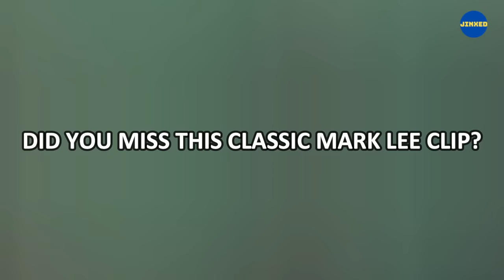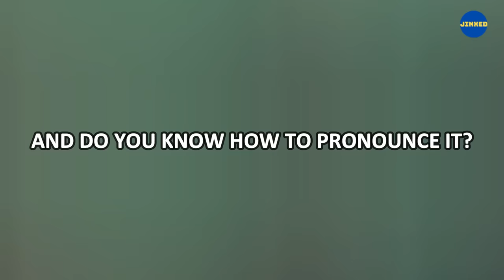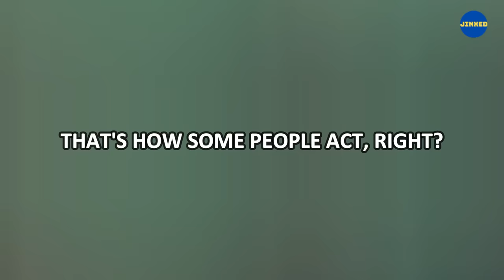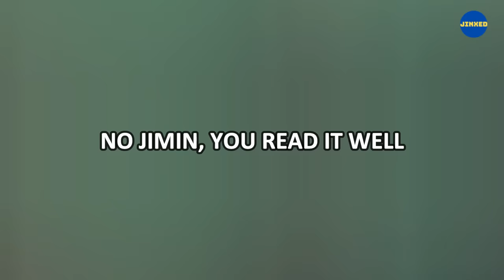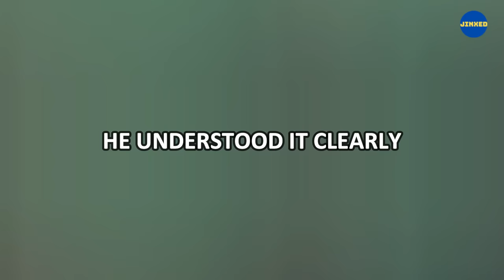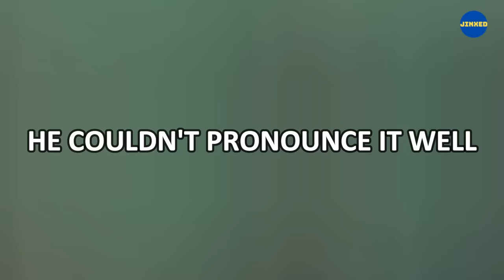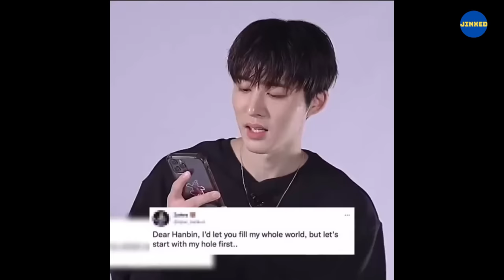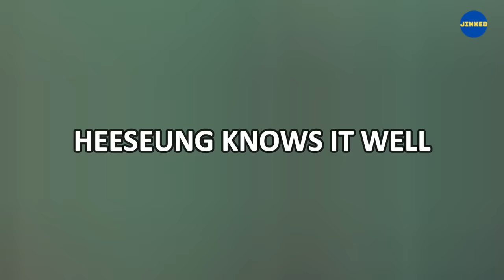Idols are not dirty minded! (Part 17)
About this Channel:
Hi everyone! In this channel I make funny edits to entertainer and make you laugh for having a good time. I hope my editions make a smile in your face after a hard day. Welcome and please enjoy! 💜

Don't forget to enable the subtitles! (CC)

Social Medias:
Main Youtube Channel: srjinxed

►All videos are completely edited on FILMORA 13